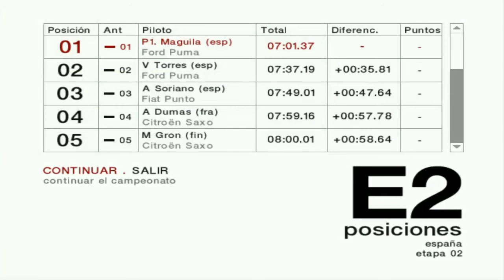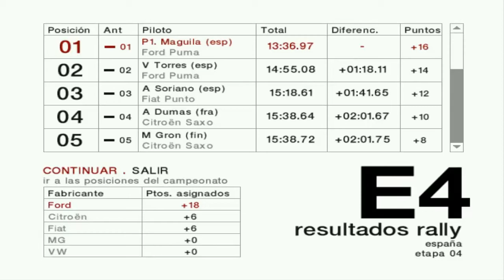Colin Mcrae 4 en Español//Rally de España (RACC)...No hay quien nos pare